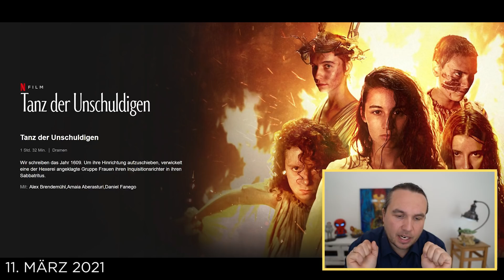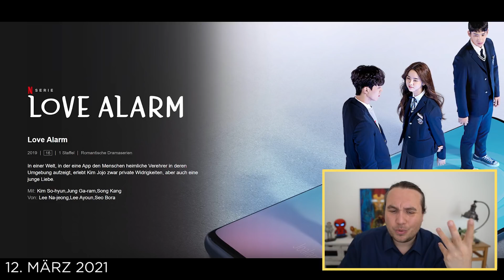Neu auf Netflix KW 10 2021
Viel Spaß bei der heutigen Netflix Vorschau für die kommende Woche.

Film-und Serien Lizenzen:
• 10.03.: “Captive State”, “Dear John”, “Repmanad”, “Miffo”, “Dschungelsaga”, “Kära Släkten”, “Wenn die Nebel fallen”, “A Month in Thailand”
• 11.03.: “The Block Island Sound”
• 14.03.: “Addicted”

Netflix Originals

08. März 2021 (Montag)
“Bombay Begums” indische Gesellschaftsdrama Serie Staffel 1

09. März 2021 (Dienstag)
“Das Hausboot” Doku Miniserie

10. März 2021 (Mittwoch)
“Hochzeit oder Haus” Reality Show Staffel 1

11. März 2021 (Donnerstag)
“Tanz der Unschuldigen” spanisches Historiendrama

 12. März 2021 (Freitag)
“Paradise PD” US-Comedy Serie Teil 3

“The One - Finde dein perfekten Match” britische Sci-fi Serie Staffel 1

“Das Leben ist wie ein Stück Papier” türkisches Drama

ÜBER MICH